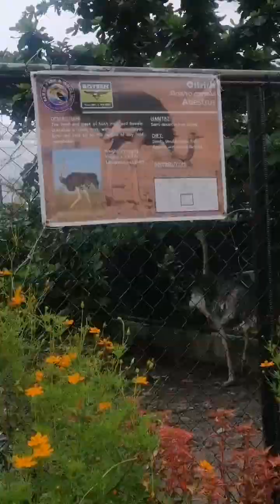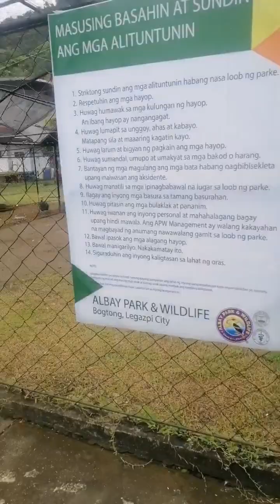Going to Legazpi - Cagsawa, Wildlife, Boulevard